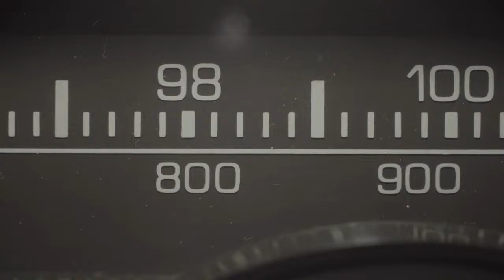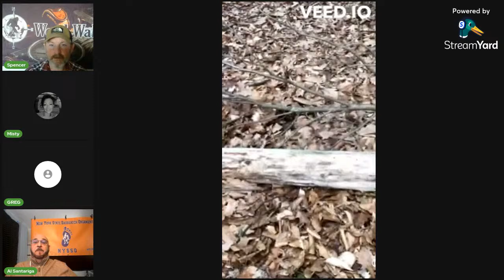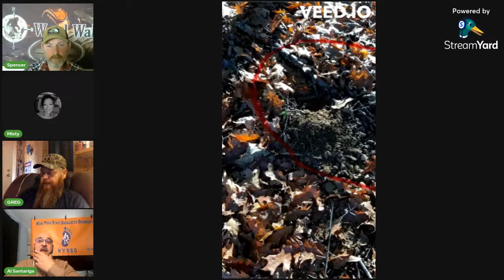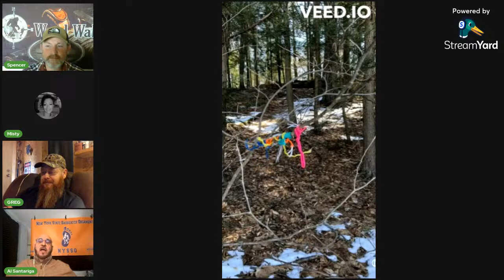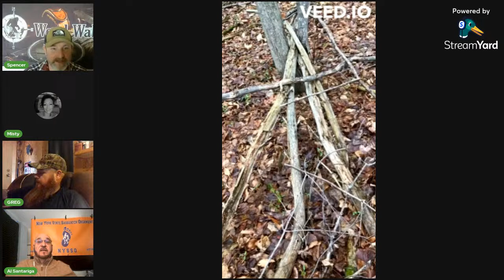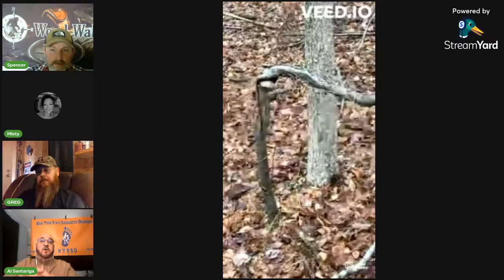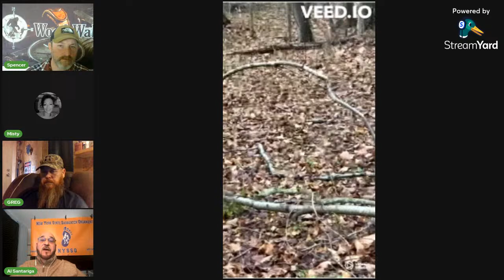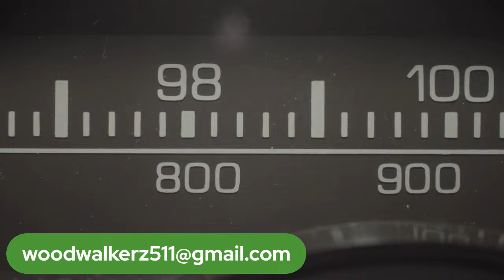Alfred Santariga #54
Let’s talk squatch, and all things paranormal with Al Santariga! Check it out, and all of his social media accounts.